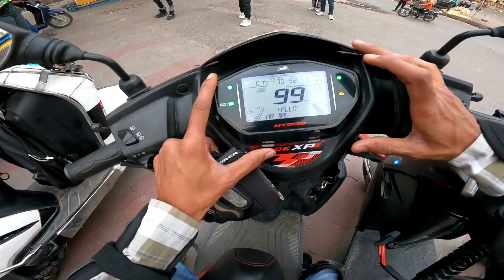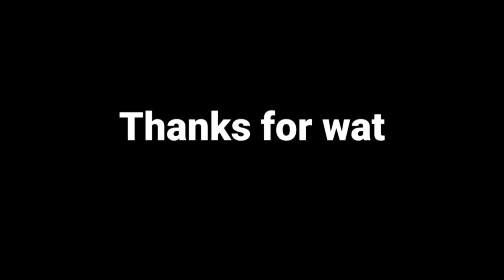Finally guys nikal gaye delhi to vrindavan ke liye | delhi to vrindavan ntorq race xp 😍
Gears I use --: